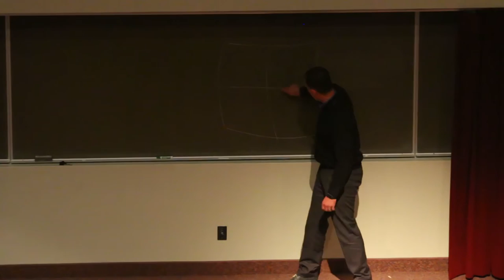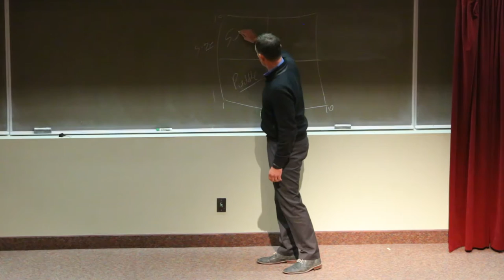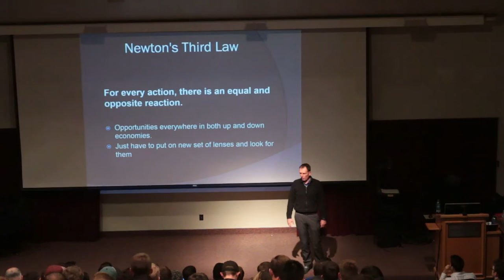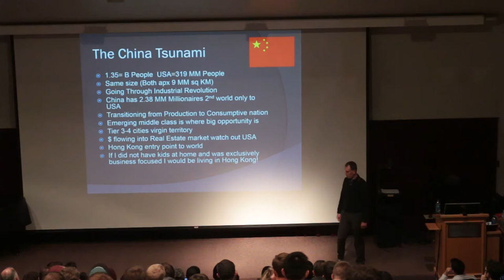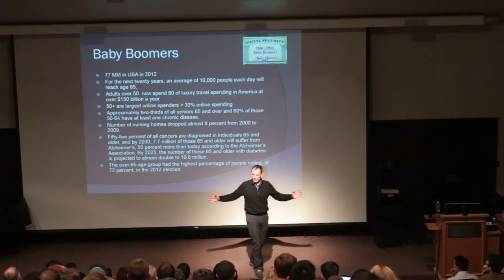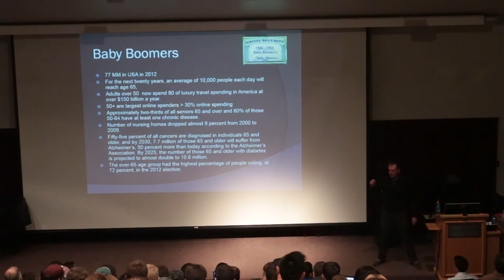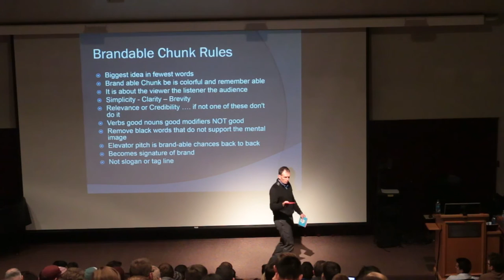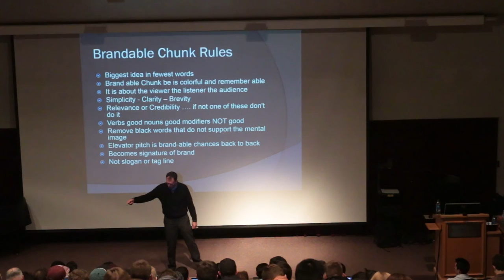Rich Christiansen - Author of Zig Zag Principle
Rich Christiansen gives a lecture at the Marriott School of Management at BYU on November 16, 2015.